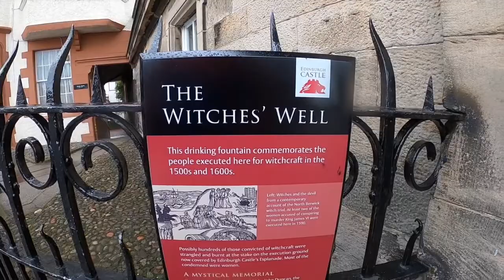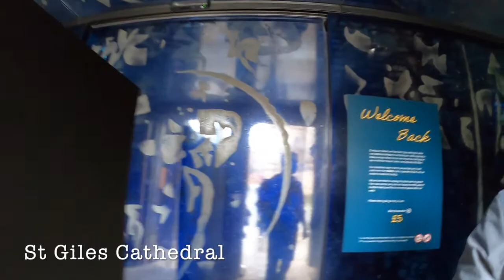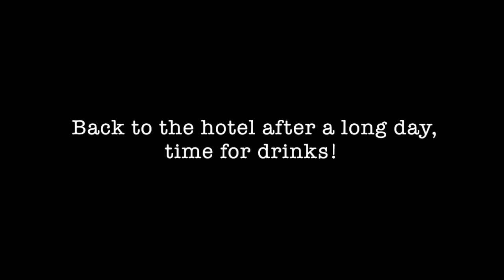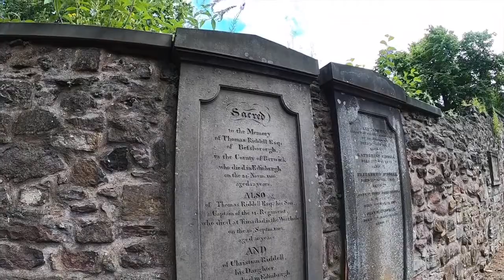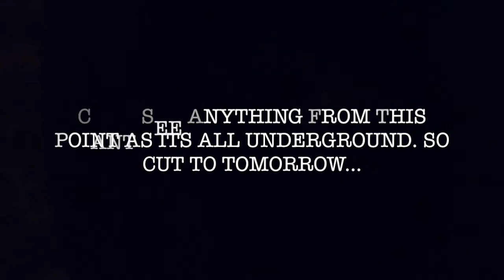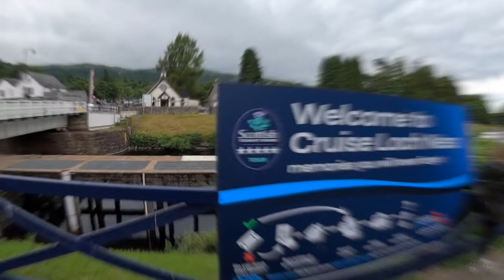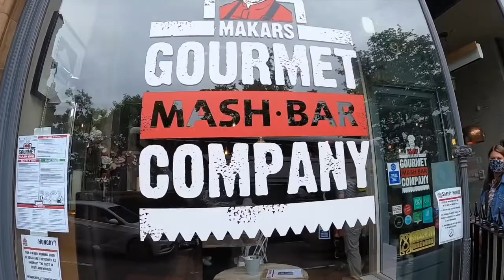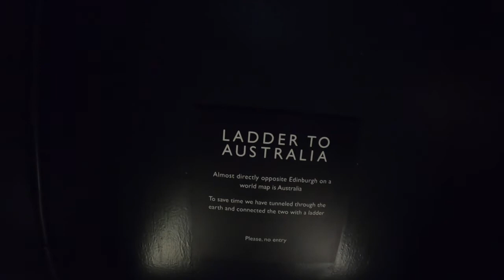Vlog 3 | Edinburgh & Loch Ness, Scotland | 6th 9th July 2021